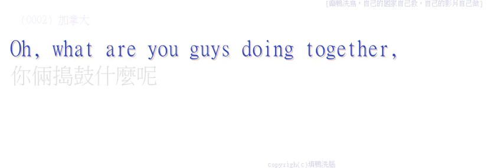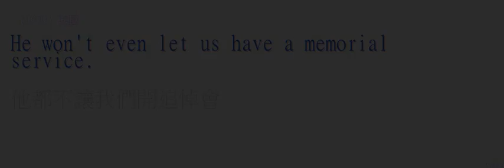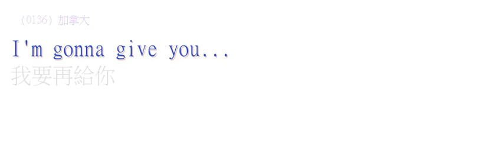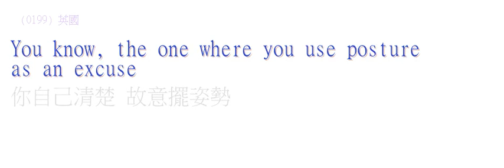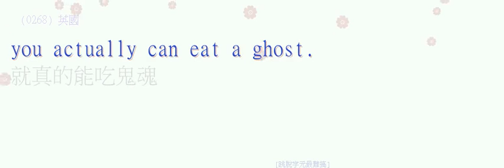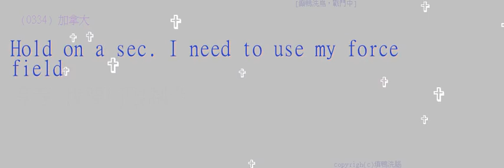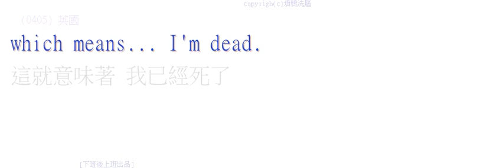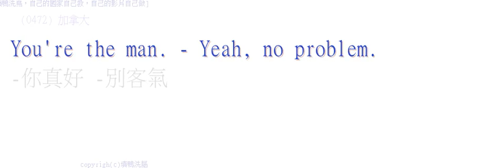[英語聽力] 廢柴聯盟s02e03